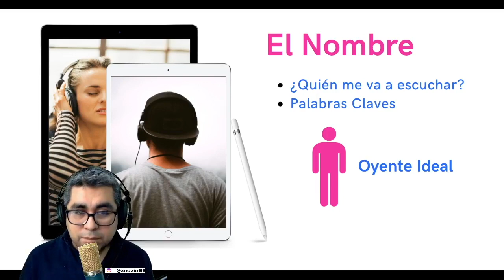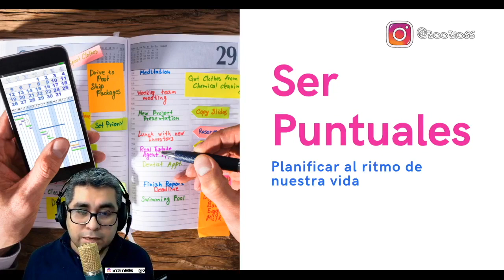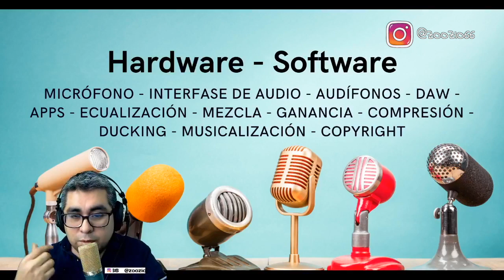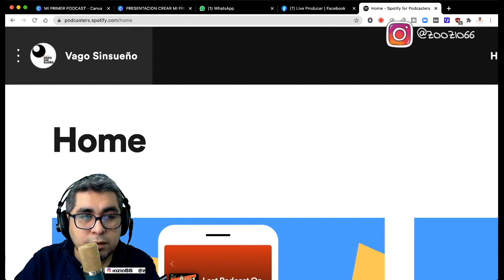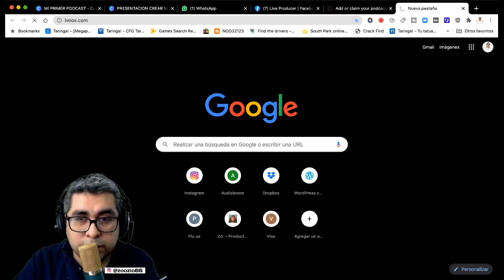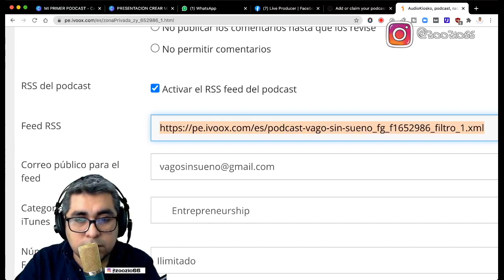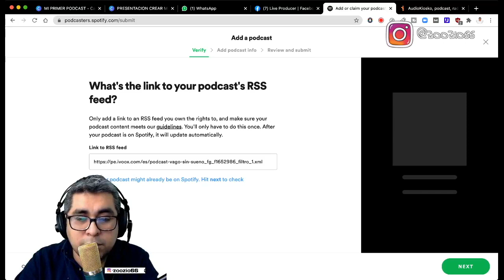🤓Todo lo que tienes que saber para hacer un Podcast!!! Live Stream para la página mexicana CoachInTV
Este episodio fue grabado para la página CoachinTV de Monterrey México.

❤️Saludos desde Perú para todos los amigos mexicanos!!!

En este episodio hable de lo siguiente:
00:00 intro
04:38 Qué es un podcast?
07:16 Cómo crear un título para podcast
08:37 Cómo crear un logo y portada para Podcast
10:19 Planificar un Podcast
11:28 Estructura de un programa de Podcast
14:28 Distribución de podcast en redes sociales
16:06 Querer nuestra voz
17:05 Software y Hardware
17:49 tips para una grabación óptima
19:01 Qué micrófono comprar?
21:01 Tipos de plugs para micrófono
22:18 Qué es una interfase de audio?
23:40 Cómo se graba un podcast?
27:33 El mito del Feed RSS
28:56 Hostings VS Anchor
31:43 Cómo subir mi podcast a Spotify?